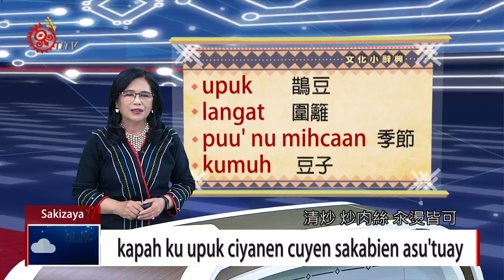鵲豆炒.汆燙皆美味 堪稱部落健康菜 2020-06-17 Sakizaya IPCF-TITV 原文會 原視族語新聞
kapah ku upuk ciyanen cuyen sakabien asu'tuay

今天要與大家分享的山野菜是鵲豆，別稱峨眉豆、延籬豆、肉豆，撒奇萊雅族語稱為(1)upuk。

生長環境各地農家圍籬(2)langat、溪旁或郊區都有少量繁殖，鵲豆upuk根本不需要施農藥，可說是部落的健康菜。採集季節(3)puu' nu mihca為11月至明年4月，食用方式取它豆仁(4)kumuh、豆莢煮食、清炒、炒肉絲pabasisen、汆燙sa'en皆可，此料理皆美味可口。

upuk        鵲豆

langat      圍籬

puu' nu mihcaan      季節

kumuh     豆子